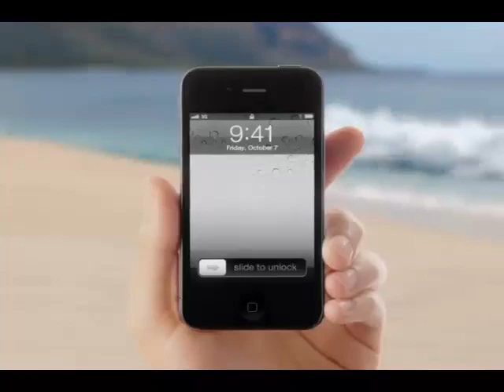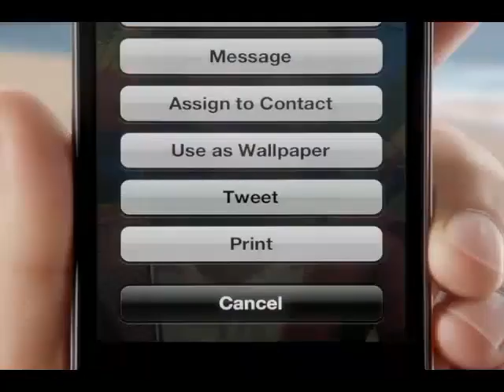Llegada del iPhone 5 a Costa Rica ya no será en diciembre